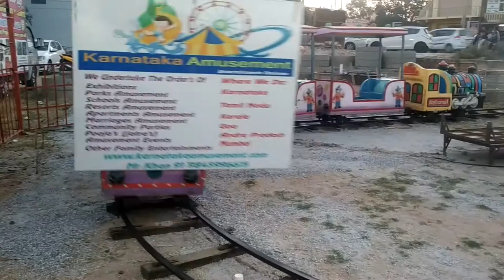Nedilan in a train